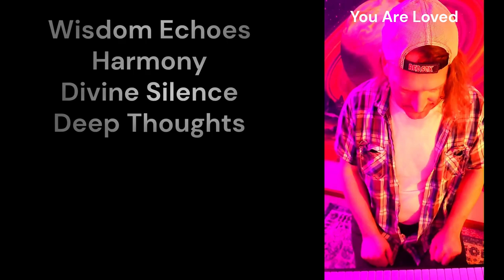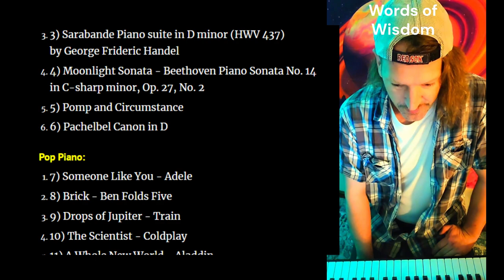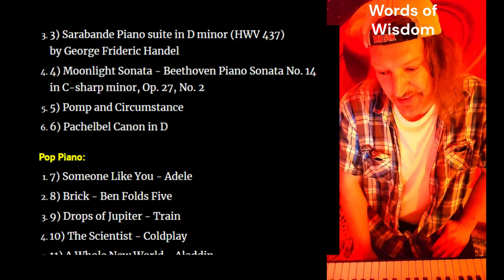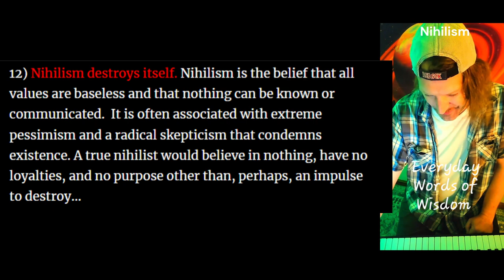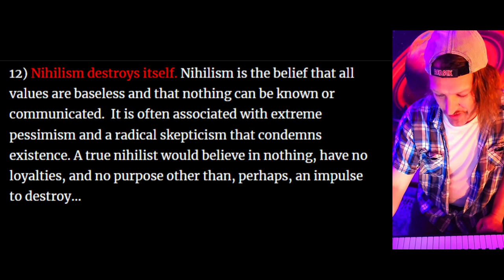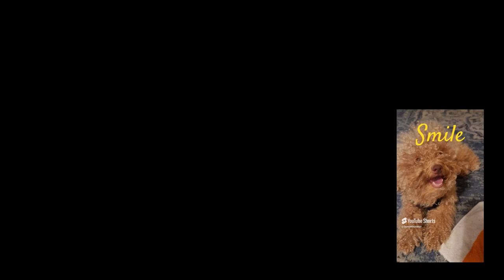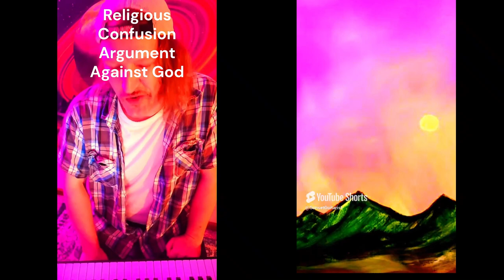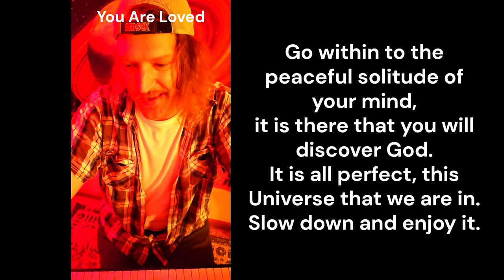Divine Silence is Wisdom that Echoes Harmony from Deep Thoughts (v11)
Hello, wonderful people, and welcome to @Science-God!
The Channel Where We Delve Deep into the Intersection of Science and Faith, we challenge everything — from the origins of the cosmos to the very nature of the Creator Himself.

"Religion gives man purpose; science gives him the power to pursue it."

As I see it, science and faith are individually powerful, but when combined, they create something truly remarkable.
Science gives us the how, and faith gives us the why.
Echoes of Wisdom & Harmony, Divine Keys & Deep Thoughts - October 2024

🎙️🎙️ My Recent Projects:
1) Everyday Wisdom - Podcast - Adapted from Dr. Wayne Dyer
2) Psalm 63 (NLT) from The New Living Translation + (KJV) King James Bible
3) Psalm 63 from The Message Bible + The Voice Bible
4) What is the profound significance and relevance of the Holy Bible?

5) Divine Absurdity Mysterious Stranger by Mark Twain Ch. 11 Read by @OblivionCocoon
6) Suffering Sermon - The Righteous Will Suffer (Sermon from 2015)
7) The Love of Jesus Christ – A Reflection on God’s Love (Sermon from 2015)

8) Divine Hiddenness and Religious Confusion Arguments Against God
9) Diving into the Wonderfully Bizarre Young Earth Geocentric Creationist Cosmology
10) Brief Eschatology for LDS, Jehovah's Witnesses, Christians, Jews, Buddhism, Muslim and Hindu
11)  Levels of Unscientific Creationism Cosmology - Breaking Down Illogical Aspects

12) Nihilism destroys itself. Nihilism is the belief that all values are baseless and that nothing can be known or communicated.  It is often associated with extreme pessimism and a radical skepticism that condemns existence. A true nihilist would believe in nothing, have no loyalties, and no purpose other than, perhaps, an impulse to destroy...

20+ Piano Songs I Play...
🎹🎹Classical Piano:
1) Turkish March - Mozart Rondo alla Turca, 3rd Movement Piano Sonata No. 11 in A major, K. 331
2) Für Elise - Beethoven Bagatelle No. 25 in A minor (WoO 59, Bia 515) for solo piano
3) Sarabande Piano suite in D minor (HWV 437) by George Frideric Handel
4) Moonlight Sonata - Beethoven Piano Sonata No. 14 in C-sharp minor, Op. 27, No. 2
5) Pomp and Circumstance
6) Pachelbel Canon in D

🎹🎹 Pop Piano:
7) Someone Like You - Adele
8) Brick - Ben Folds Five
9) Drops of Jupiter - Train
10) The Scientist - Coldplay
11) A Whole New World - Aladdin
12) IMAGINE - JOHN LENNON
13) Let It Be -The Beatles
14) Piano Man - Billy Joel

🎹🎹 Pop Songs I'm Learning:
15) Ordinary People - John Legend
16) Viva La Vida - Coldplay
17) In The End - Linkin Park
18) I Will Remember You - Sarah McLaughlin
19) Superman - Five For Fighting

🎹🎹Classical Songs I'm Learning:
20) Piano Sonata No.17 “Tempest” in D minor, Op.31 No.2 III Movement by Beethoven
21) "Raindrops" Prelude Op. 28, No. 15, by Frédéric Chopin
22) "The Well-Tempered Clavier" Prelude and Fugue in C major, BWV 870, by Johann Sebastian Bach

Live with compassion, play with passion, and spread positivity.
🎸 Let compassion be your song and kindness your lyrics.